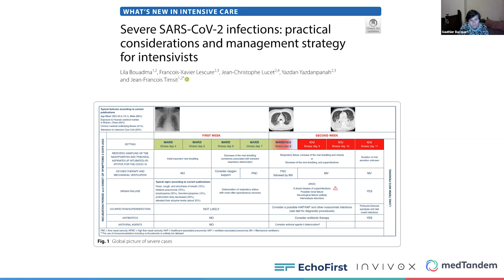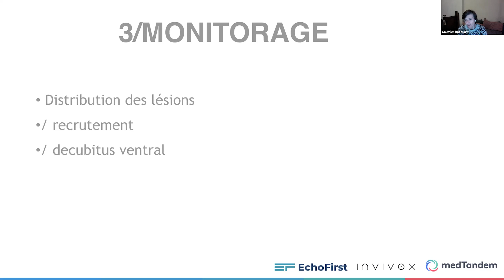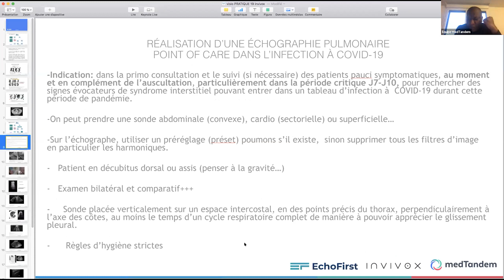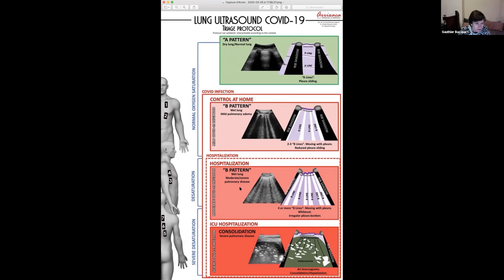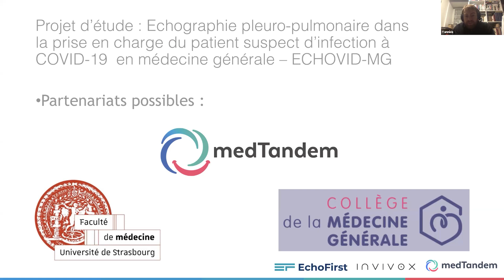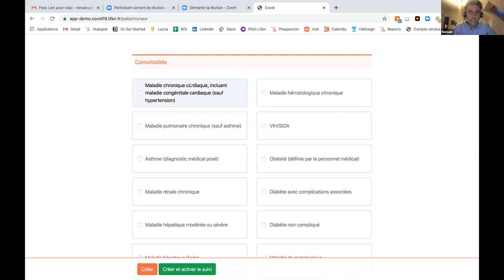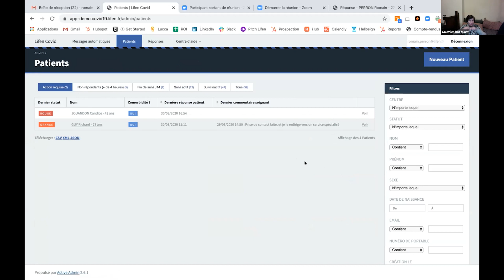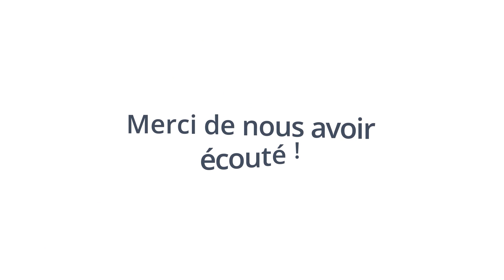Visioconférence du 30/03/2020 - COVID 19 - dépistage échographique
🎉!!! Offre confinement jusqu’à fin juin 2020 !!!🎉

Medtandem vous offre la formation d'Introduction à l'échographie, d'une valeur initiale de 395€ pour toute inscription à un module de formation DPC à l'échographie Abdo, MSK, Thyroïde ou Gynéco.